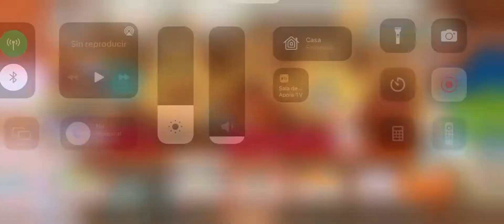Pokémon Café ReMix - Nivel 1185